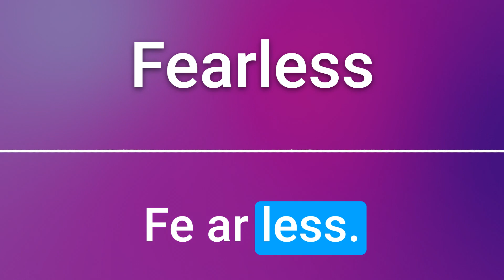How To Pronounce Fearless (100% NATIVE!!)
Want to learn how to pronounce "Fearless" like a native speaker?
Our pronunciation guide will take you through the pronunciation step-by-step, making sure you get it right every time.

Lexicon Pronunciations is your go-to YouTube channel for learning how to correctly pronounce words in different languages. Whether you're a language enthusiast or just looking to improve your pronunciation skills, our channel offers easy-to-follow tutorials on how to properly enunciate simple or complicated words in various languages. With our expert guides and native speakers, you'll be able to confidently navigate different accents and pronunciations, and expand your linguistic horizons. Join us and start perfecting your pronunciation today!